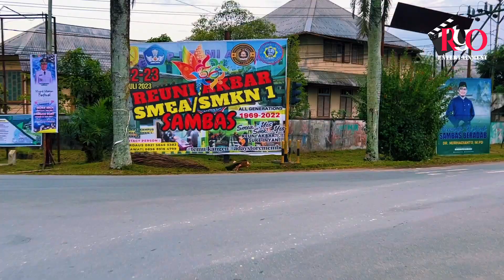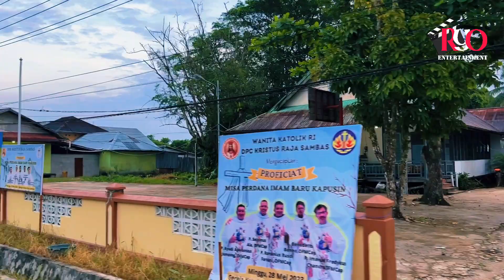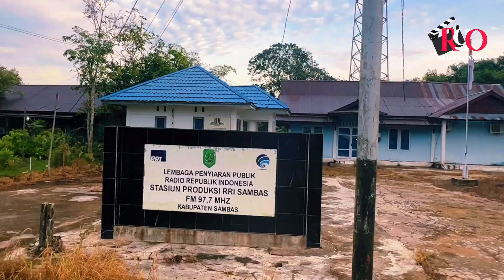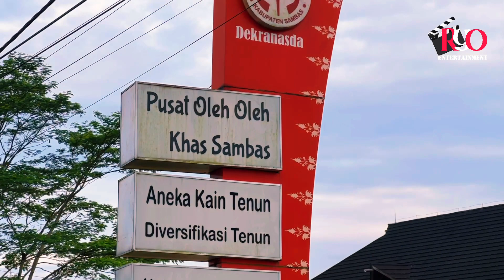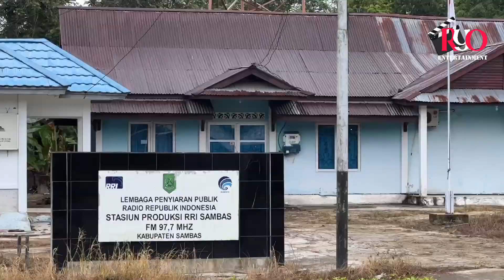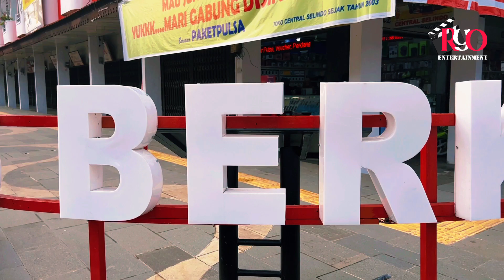JALAN PAGI DI KOTA SAMBAS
Kali ini saya ke Kota Sambas lagi. Jalan pagi di kota Sambas sambil melihat kegiatan masyarakat kota Sambas di pagi hari. Tempatnya enak untuk bersantai teman-teman. Gak nyesel pergi ke Sambas.